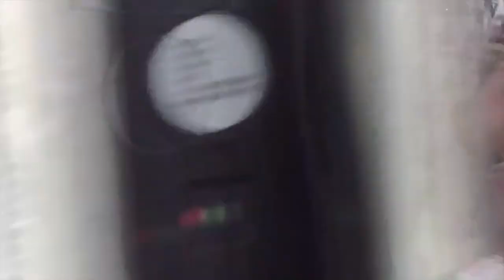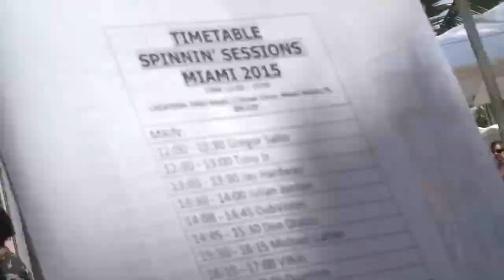Don Diablo + Michael Calfan @ Spinnin Sessions Miami 2015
Don Diablo
Michael Calfan